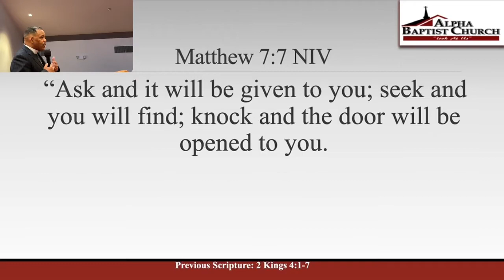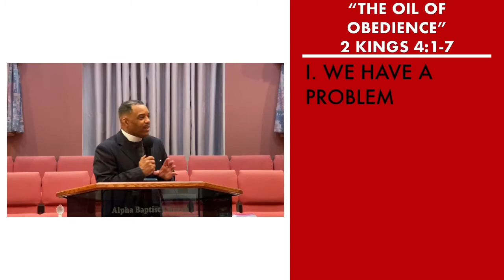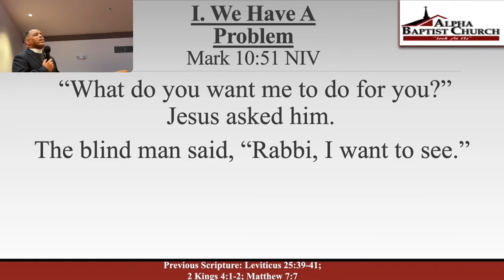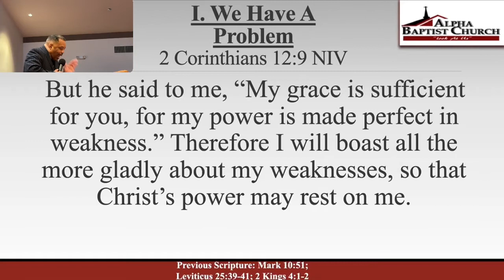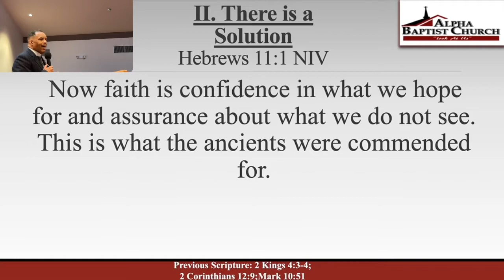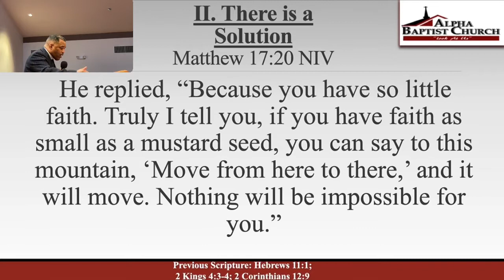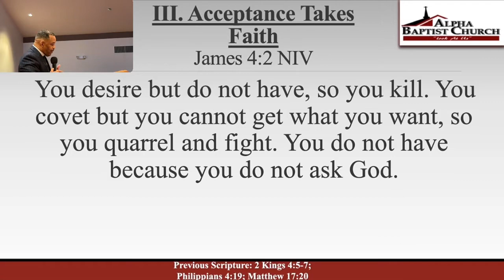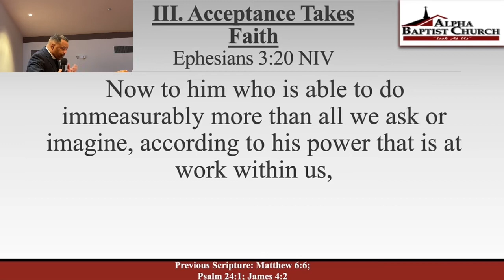“The Oil of Obedience” | 2 Kings 4:1-7 Sermon | Pastor Danny Scotton, Sr.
Pastor Danny Scotton, Sr. shares a sermon entitled, "The Oil of Obedience" from 2 Kings 4:1-7 at Alpha Baptist Church during the June 6, 2021 Sunday Service Live Stream.

For the bulletin, musical selection clips, sermon audio, video, slideshow and more, please